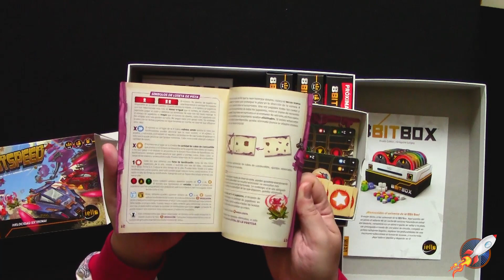8 Bit Box - Presentación (Devir)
8 Bit Box, o el espíritu original de las maravillosas consolas de 8 bits llevado al mundo "cartoncito".
Cual sistema de video juegos, nos encontramos con esta "consola juegomesil" donde con unos componentes básicos podremos "cargar" distintos juegos de mesa en forma de "cartuchos retro". Vamos a disfrutar de esta presentación para que conozcáis este nuevo juego de Devir
Todos los juegos de este canal (o casi casi todos) puedes conseguirlos en "Juegos de la mesa Redonda"